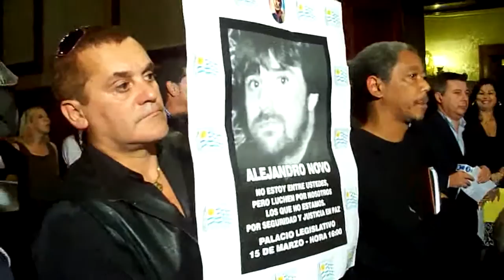Uruguay - Comisión Nacional Por La Seguridad 1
En el Palacio Legislativo de la ciudad de Montevideo, presentación oficial en conferencia de Prensa de la Comisión Nacional Por La Seguridad Para Vivir En Paz Yo Firmo.-    29-04-11